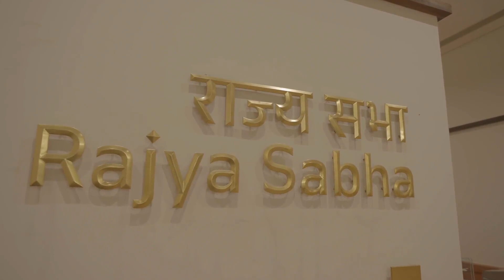The new Parliament building will make every Indian proud MyParliamentMyPride.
The new Parliament building will make every Indian proud. This video offers a glimpse of this iconic building. I will re-Tweet some of them. Don’t forget to use MyParliamentMyPride.